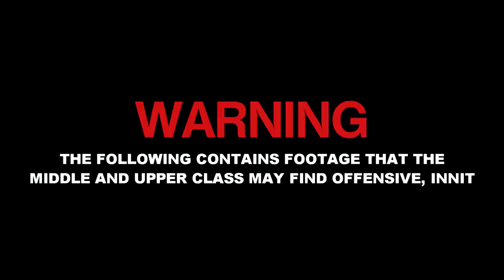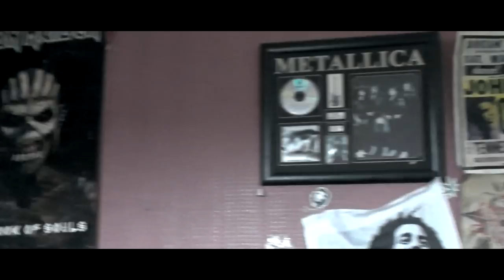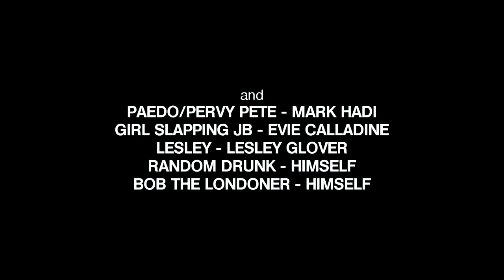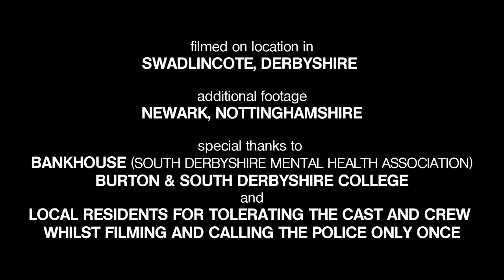COMMON ep2 pilot show